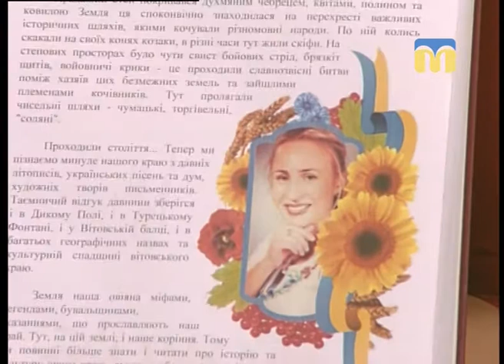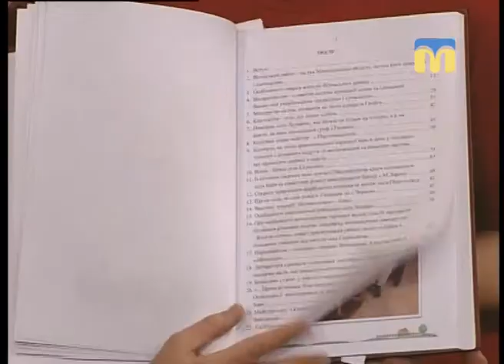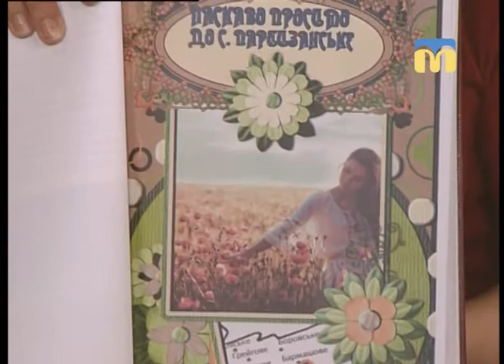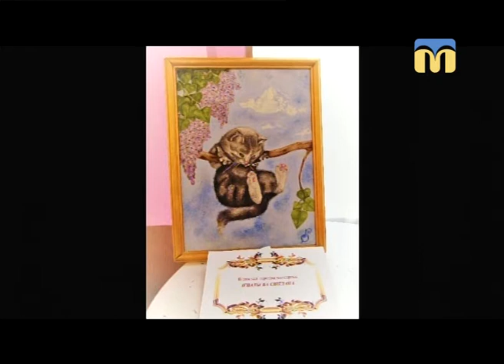Розмова на тему. Культура Вітовського району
Гості студії: завідувач сектору культури Вітовської райдержадміністрації Сергій Гололобов, директор Вітовського районного організаційно-методичного центру Катерина Мірзоян.